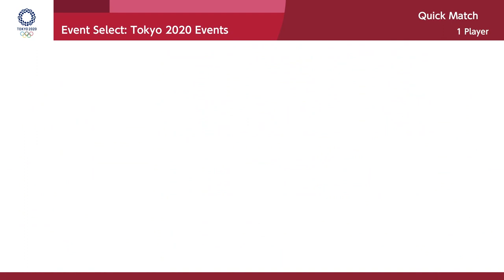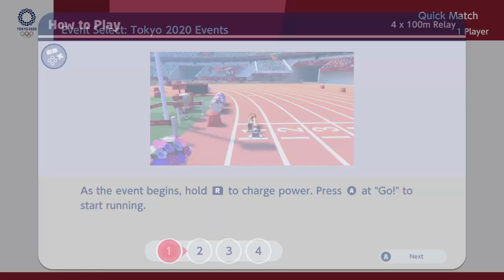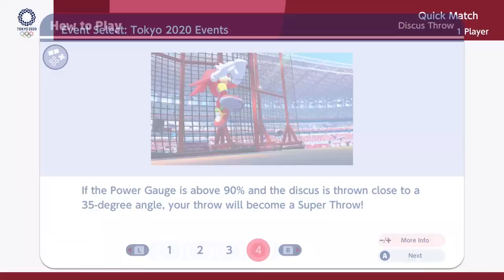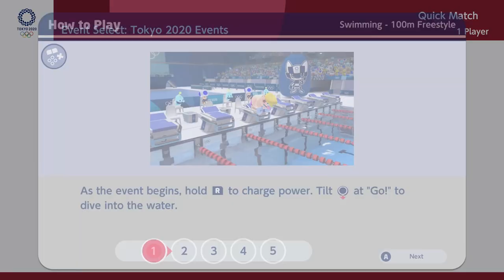Mario & Sonic at the Olympic Games Tokyo 2020 Gameplay - Nintendo Switch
Mario & Sonic at the Olympic Games Tokyo 2020 is a 2019 sports video game based on the 2020 Summer Olympics. It is the sixth game in the Mario & Sonic series, a crossover between Nintendo's Super Mario and Sega's Sonic the Hedgehog franchises, and the first since the Rio 2016 Olympic Games edition. It was developed and published by Sega for the Nintendo Switch in November 2019 and for arcade cabinets in 2020.